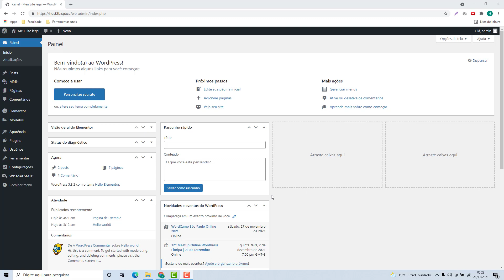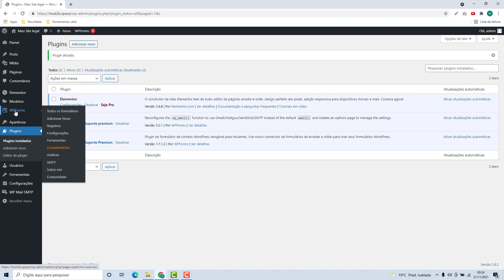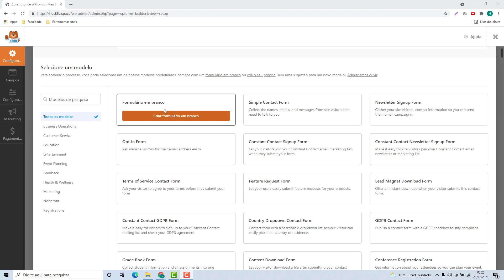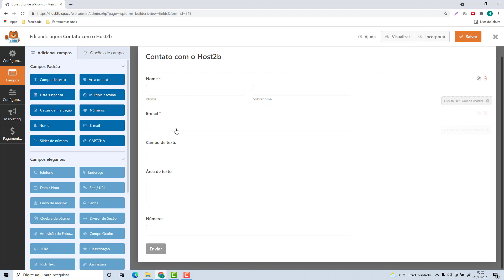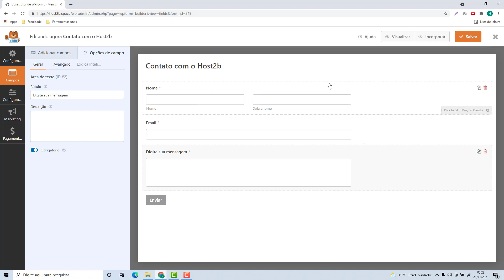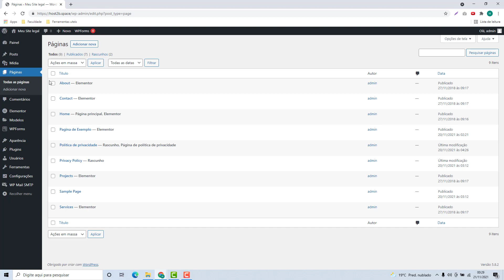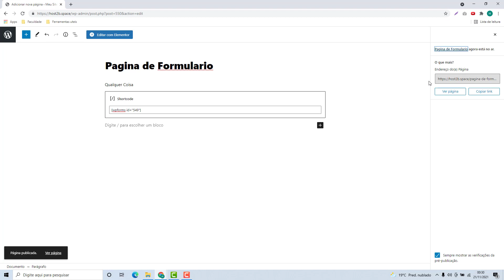Como configurar o WPForms do WordPress na Hostseries (Rápido e Fácil) 2022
Aprenda Como configurar o WPForms do WordPress na Hostseries facilmente e em poucos minutos